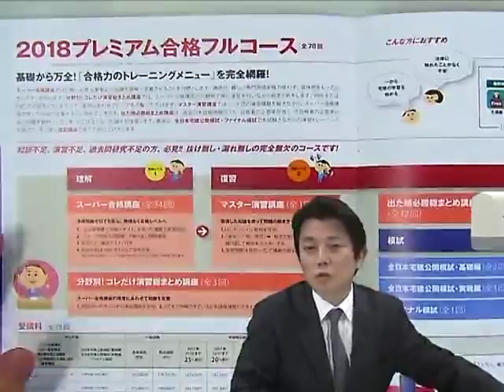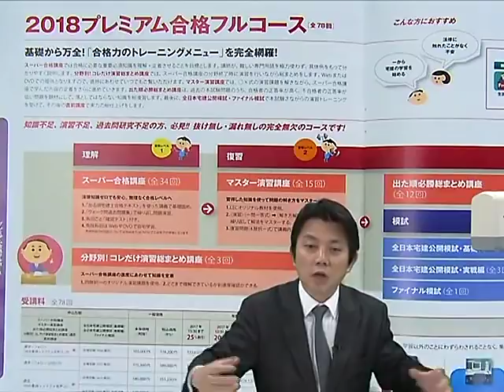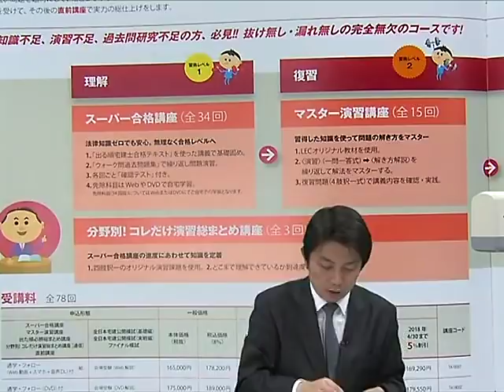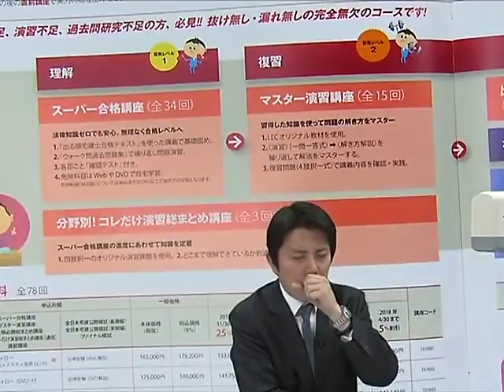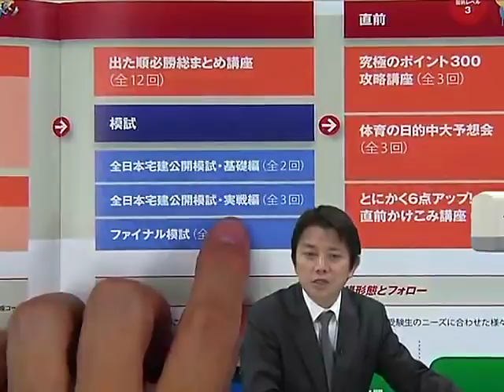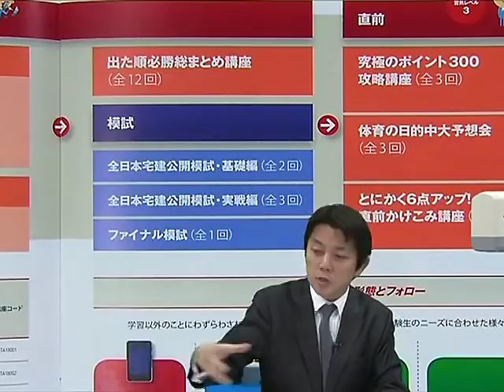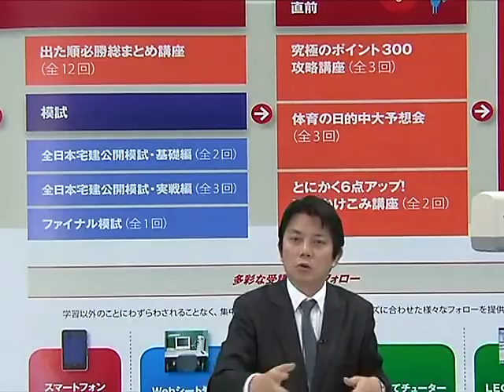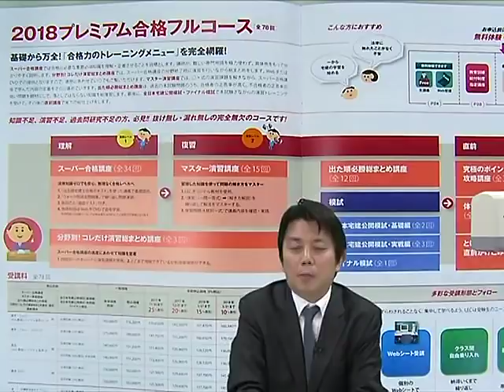【LEC宅建士】１８プレミアム合格フルコースの全貌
2018年度LEC宅建士合格コースの全貌をご紹介！